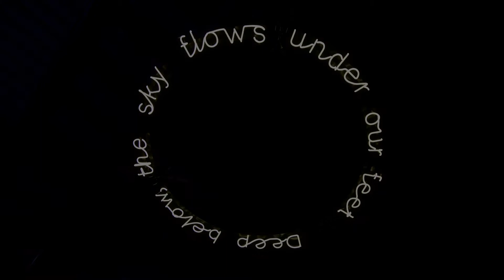"Deep below, the sky flows under our feet" by Shilpa Gupta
Video by Paperlyte

Created by Indian artist Shilpa Gupta, this neon-based light installation reads: “Deep below, the sky flows under our feet." Intended to be viewed from below, the sky functions as the background, simultaneously evoking the notion of daydreaming and reminding viewers that individuals live on the other side of the globe. A structure was created so that viewers could lay down and look up at the work. This work was included in PRELUDE, the preview exhibition organized in anticipation of AURORA 2018, Dallas’ biennial of light, video and sound art.

PRELUDE was held at the AT&T Performing Center and Morton H. Meyerson Symphony Center in the Dallas Arts District on Friday, October 21st and Saturday, October 22nd, 2016.

AURORA is an expansive public art event that transforms downtown Dallas into an open-air, urban playground filled with light, video and sound. Featuring artists from Dallas and around the world, the monumental event drew 50,000 people in 2015, and will return on November 3, 2018.